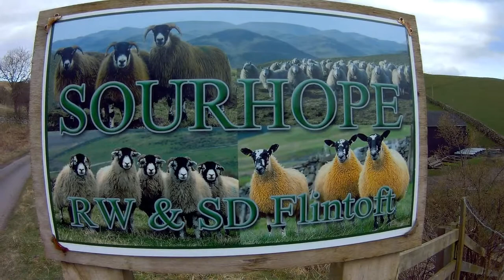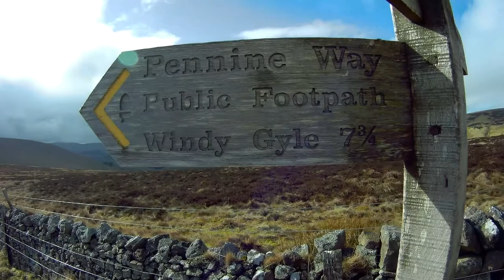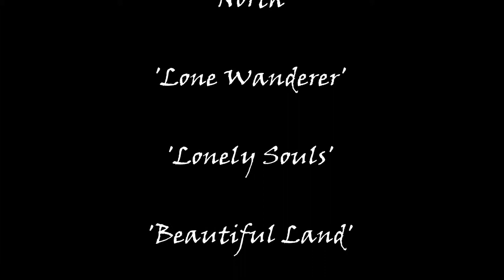The Schil (12th March 2017)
12 March 2017
The Schil

A Simm is a hill in Great Britain or Ireland that is over 600 metres high and has a prominence of at least 30 metres.

The Deweys list are hills in England or Wales over 500 metres (1,600 feet) in altitude, but below 2,000 feet (610 metres), with a prominence of at least 30 metres (98 feet).

The Schil was the last Simm I had left to do in Northumberland. Also, I somehow found myself the moderator (not sure how) for The Schil on the UK Hillwalking and as I have never visited the hill before, thought I had better.

So the Met weather forecast said it was going to rain all morning and perhaps there might be a break in the afternoon with fleeting showers... so naturally that meant it was going to be sunny in Northumberland. Basically whatever the Met says is the opposite of what the weather actually does in Northumberland.

So decided to head into Scotland and tackle the Cheviots from the other side of the border. This made a lot more sense for The Schil. But first I wanted to cross off a neighbouring Dewey, the Black Hag. Once I ascended the hill, I had to cross a stone wall into England to reach the summit (would've been easier to have used the Pennine Way stile and then ascend on the English side of the wall). The views were incredible... on a clear day you could probably see to Edinburgh... I could see pass Melrose on this day.

Next was to follow the border wall down the hill and then follow the Pennine Way in England to the top of the Schil. Passing a small crag and a shelter stone on the way to the top. The summit has to be the best summit in the whole Cheviots. A pinnacle of rock and I bet you could fool a few people with the location by taking a photo on the top when there is snow. Although getting to it in the snow might be a bit tricky.

After spending quite a bit of time at the summit waiting for a passing low cloud to leave, I headed down the other side of the Schil and up another Dewey, Birnie Brae. From here I headed to Auchope mountain rescue hut to look up what fellow youtubers had written in the book and have a spot of lunch overlooking the College Valley and Hen Hole.

I had a bit of a chat with a photographer who was out this fine morning and debated whether to do the Cheviot again and then head back down via Clennel Street and then along the road from Cocklawfoot farm... it was tempting but I worked out with the 2 hour drive back home, it would've been a late return and my daughter had school in the morning. So instead took the photographer's advice and headed down via Dod Hill (bagged it in case it was significant but it wasn't).

All in all a splendid day in the Cheviots and a much needed outing after being cooped up since High Force.

Sentient Pulse -
'Nebula Rush'

Sappheiros -
''Radiant Night'